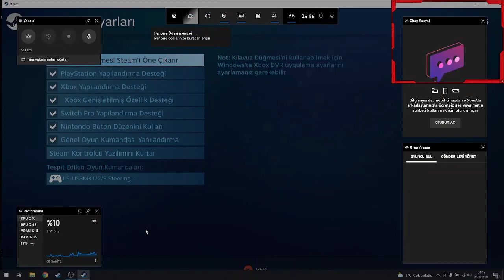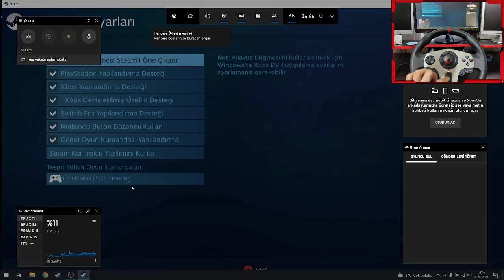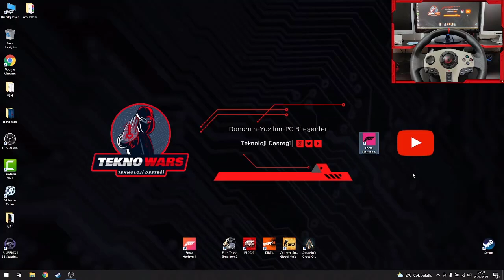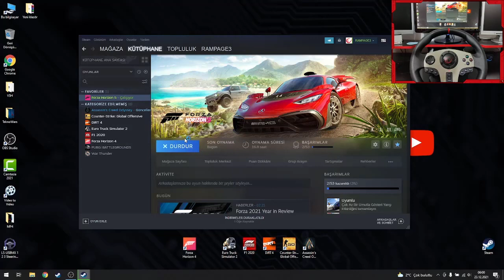RAMPAGE V900-S DİREKSİYON- FORZA HORİZON 4 VE 5 EN İYİ AYARLAR ! TEKNOWARS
Türkçe kullanım kılavuzu ve Direksiyon test programına aşağıdaki linkten ulaşabilirsiniz.
00:00 FORZA HORİZON 4 AYARLARI
05:47 FORZA HORİZON 5 AYARLARI